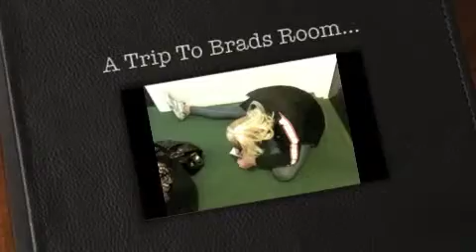the trip to brads room